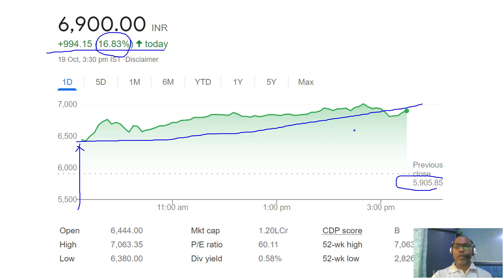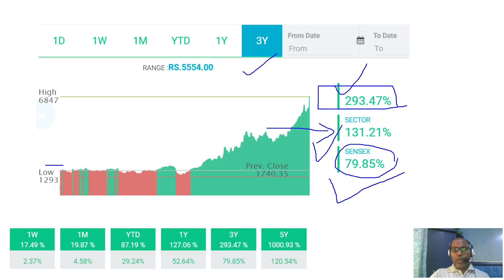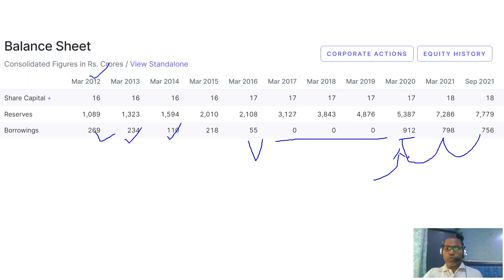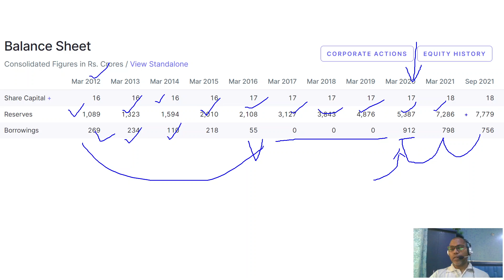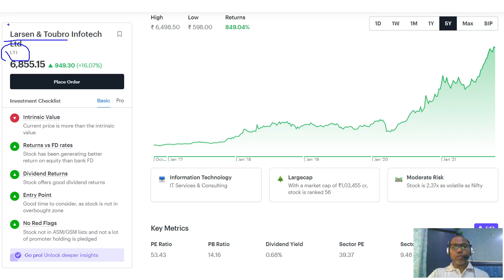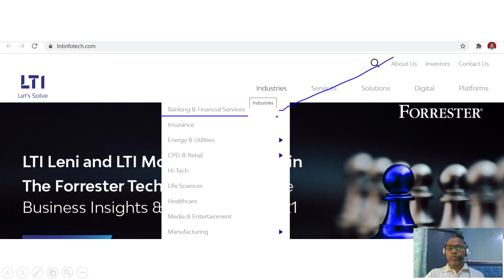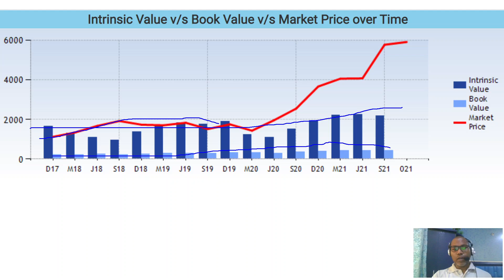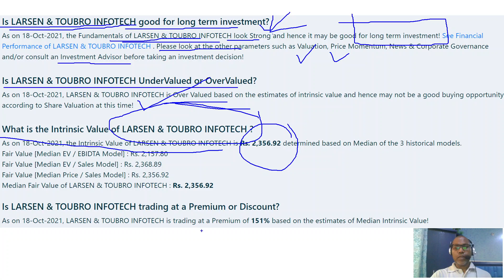धमाका Result के साथ शेयर का धमाका Return